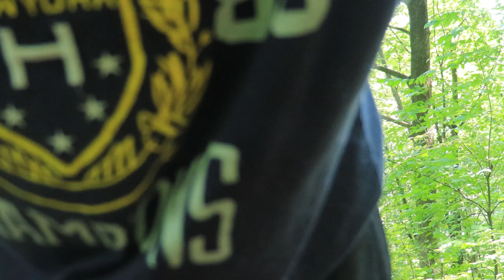Unveiling My Escape from Western Society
Thank you for tuning in to my channel! Tired from the daily grind and searching for a more sustainable as well as rewarding lifestyle? My channel offers videos on ideas that include permaculture, thrifty living, upcycling, and travel vlogs. Whether you're just starting to think about leaving Western civilization or are already in the process of making a transition, I hope you'll find inspiration and support on my channel.

Timestamp
0:00 Intro
0:17 Going back home
0:54 Leaving because
1:19 Financial Bankruptcy
1:45 Debt traps are common
2:08 Social welfare is a joke
2:19 Rent is too high
3:26 Tent city phenomenon
3:47 Identity Crisis
4:36 Assimilation/Indoctrination
6:06: Unhealthy processed food
6:36 Privilege of being a Canadian citizen
6:55 Family doctor's guinea pig
8:20 Empathy for others
9:55 Falling through the cracks
10:42: The Venus Project
11:40 Basic human necessities
12:34 Change starts with you
13:03 Plan to grow food, medicine and harvest water
13:41 Purpose in life

What you can expect on this channel:
1. IMPLEMENT ACTIONABLE GOALS TO REDUCE MINDLESS SPENDING
2. D.I.Y. CONTENT HOW TO RE-USE, UPCYCLE PLASTIC WASTE
3. GIVE INSTRUCTIONS ON EASY AND HEALTHY MEALS
4. INTRODUCE PERMACULTURE PRINCIPLES ON HOW TO GROW YOUR OWN
5. SHOWCASE PERSONAL TRAVEL VLOG IN MY COUNTRY

Hey there! Do not miss LIKING this video if you loved my channel intro! SHARE it with the world if you think others will find it entertaining and super informative. SMASH that subscribes button and join me on this exciting journey! Your time is genuinely appreciated—thank you!  @ELBORISGONE